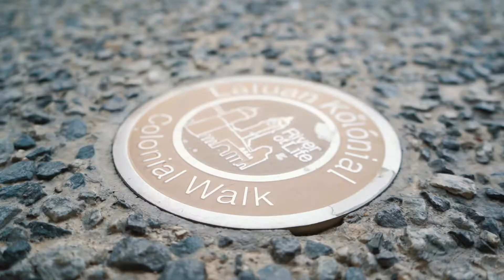The Majestic Colonial Walk | The Majestic Hotel Kuala Lumpur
Discover the heritage of Kuala Lumpur as you walk the historical mile led by our Les Clefs d’Or Concierge. Get an up-close perspective and explore the city in a fun and interactive way while on your weekend escape with a tour covering Dataran Merdeka, Old Market Square, the Neo-Moorish style Railway Station and more.

As you return, partake in our Majestic Afternoon Tea and relish the tradition, heritage and celebration with the perfect touch of colonial nostalgia.

10.15 am - 12 noon
RM120 nett per person